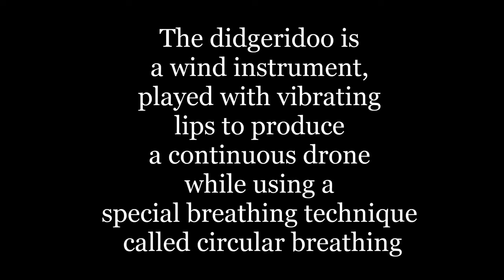Didgeridoo Artist Prakash - Mayank Arya Videography ©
Didgeridoo is an instrument that fascinates me since I first heard it in a Bollywood movie when a young debutant director introduced it in his film that changed the outlook of Indian cinema (Dil Chahta Hai).

I was fortunate to meet Prakash a Didgeridoo artist from Rishikesh at Uttarakhand  Folk Heritage Event in Dehradun where he and his fellow band member Rohit gave a fabulous fusion performance that surprised everyone of us.

The didgeridoo is a wind instrument, played with vibrating lips to produce a continuous drone while using a special breathing technique called circular breathing.